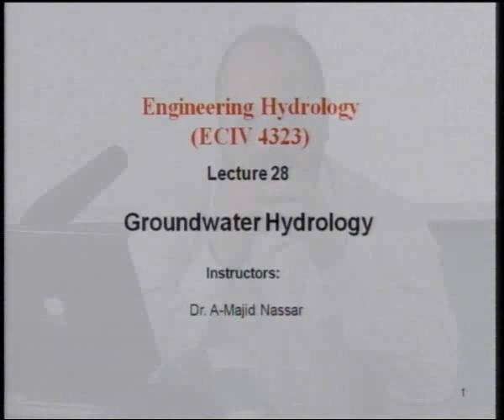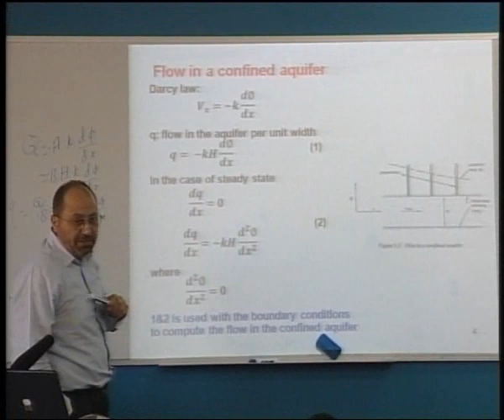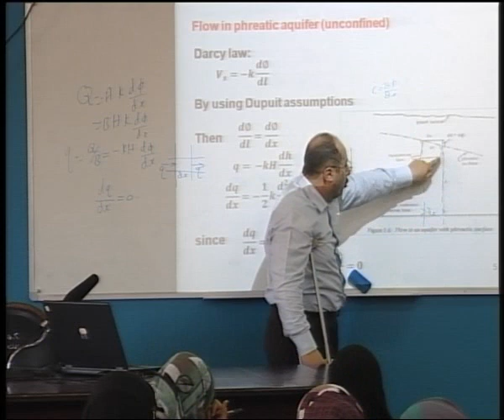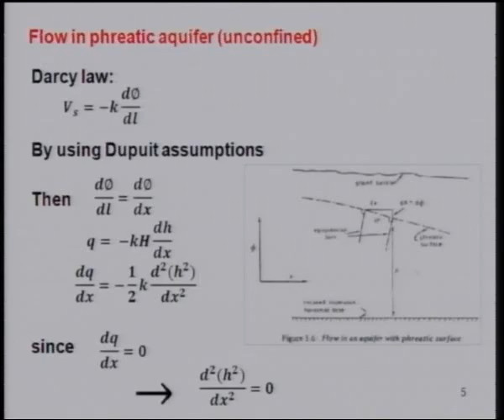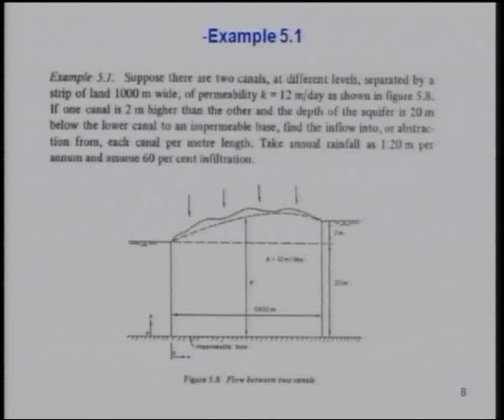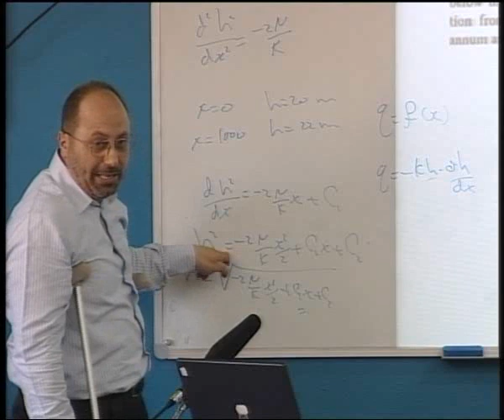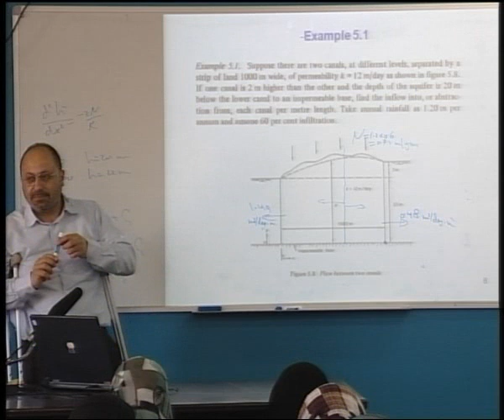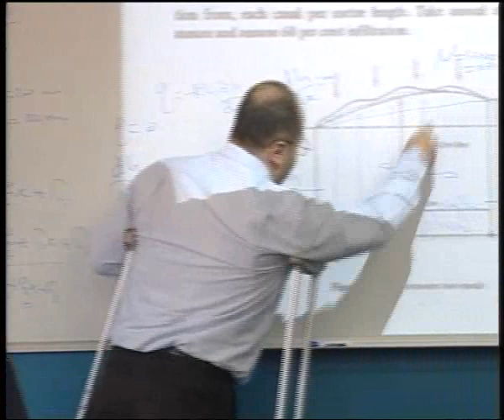Groundwater Hydrograph -2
كلية الهندسة
قسم الهندسة البيئية
مساق: الهيدرولوجي
د. عبد المجيد رمضان نصار **